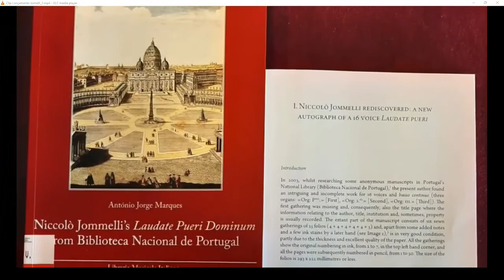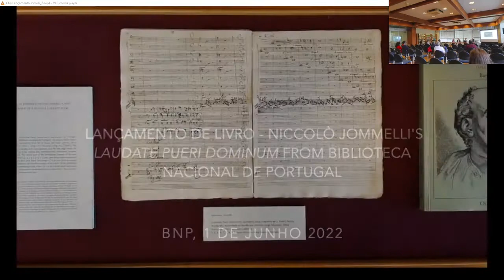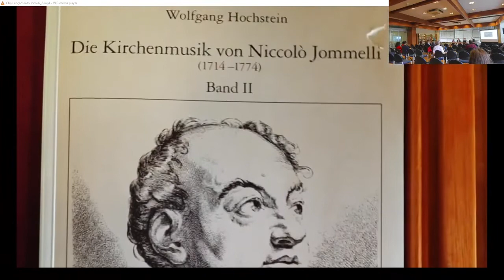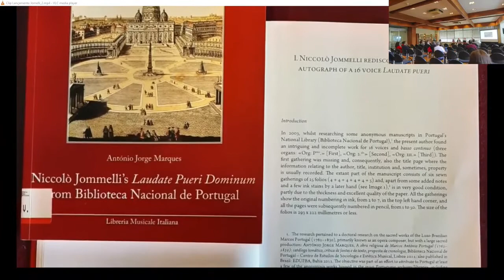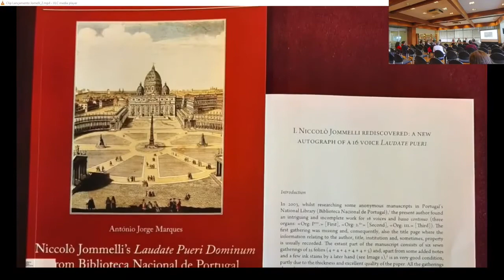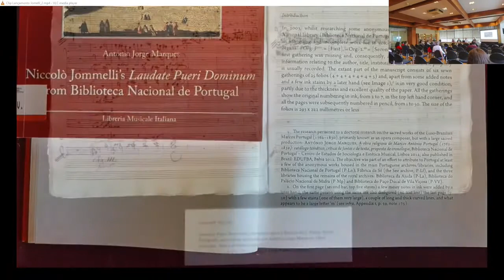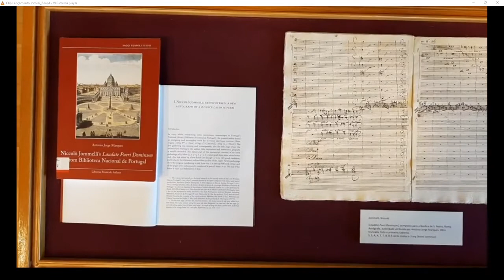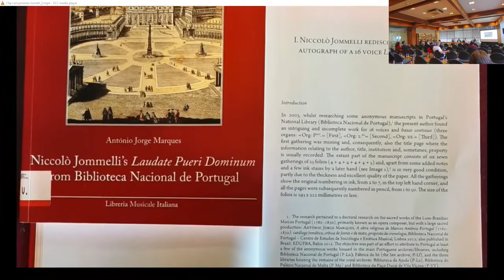Niccolò Jommelli’s Laudate Pueri Dominum from Biblioteca Nacional de Portugal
Em 2021 foi publicado pela Libreria Musicale Italiana e pelo Centro Studi Santa Giacinta Marescotti (Saggi Ruspoli), um livro sobre a obra Laudate pueri Dominum de Niccolò Jommelli (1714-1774), cuja única fonte conhecida se encontra na BNP (F.C.R. 549).

Trata-se de manuscrito autógrafo de uma monumental obra para 4 coros (16 vozes) e baixo contínuo (3 órgãos). Por lhe faltar o primeiro caderno, onde estava originalmente registado o nome do autor, o título e o ano de composição, além da instituição a que se destinou, a obra permaneceu num limbo anónimo durante mais de cem anos.

Através de estudos caligráficos comparativos, realizados por António Jorge Marques, foi possível atribuir a autoria desta obra a Niccolò Jommelli que, à data da sua morte, foi considerado um dos maiores compositores vivos.

 Destinada à Basílica de São Pedro, em Roma (1750), esta obra é única no contexto da produção policoral sacra de Jommelli. Além de ser a obra de estreia do compositor na basílica vaticana, as soluções policorais aí contidas demonstram um alto grau de experimentação por Jommelli, então recém-contratado como maestro assistente dessa instituição. Nela, o compositor utilizou dois coros colocados no varandim por baixo da grande cúpula da Basília de São Pedro, a uma distância de cerca de 53 metros dos coros colocados junto ao altar.

Esta edição tem a sua génese na menção especial que o ensaio incluso ganhou no 6.º Concurso Internacional de Estudos Musicológicos Príncipe Francesco Maria Ruspoli - Vignanello (2014).

A pedido do editor, Giorgio Monari, e a fim de recuperar este precioso património possibilitando o estudo aprofundado pelos especialistas e dando-o a conhecer ao público amante de música, a segunda parte do livro inclui a reconstrução e edição crítica do Laudate pueri Dominum.